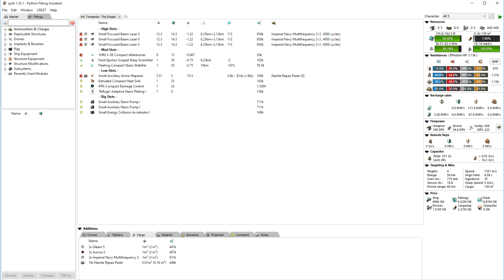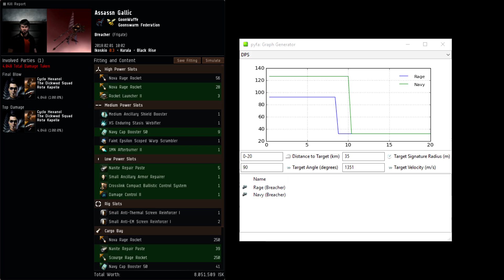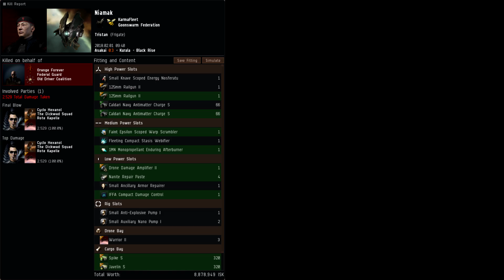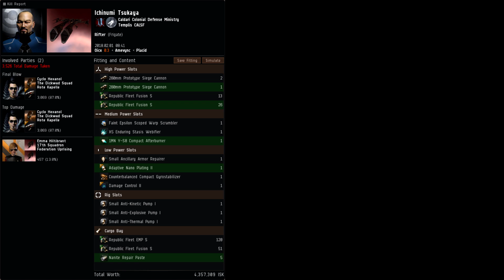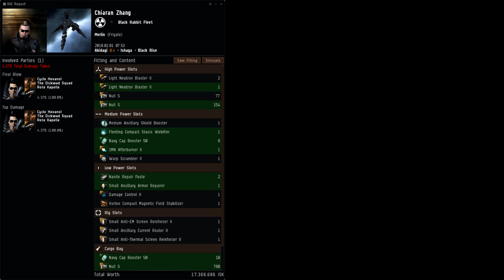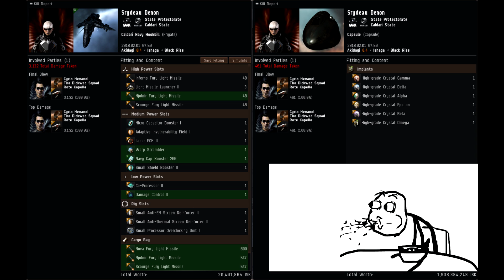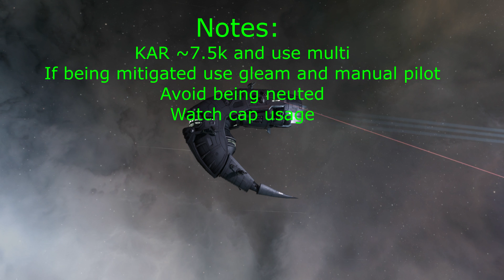Tormentor Madness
In this video we are flying a tormentor around lowsec. In 1 night we managed to get 17 kill marks on this thing. Its a beast.

(You can downgrade the heat sink or AB and wont need the 1% implant but they are really cheap)

You can also:
We do most of our filming while streaming.

For updates on when we are live or dropping a video

Want to try EVE? Use this buddy link for an extra 250,000 skill points when you make your free account.

Songlist:
0:12  Unlike Pluto - No Scrubs
4:39  Tinashe - Days In The West (Drake Cover) (Ekali Remix)
9:12 Gorillaz - Feel Good Inc (The SAME x Lalitia Cover)
12:39 BCee - Back To The Street feat. Philippa Hanna